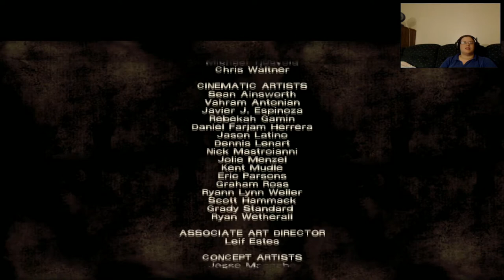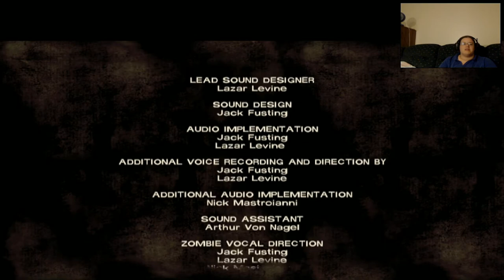The Walking Dead Episode 3 The Long Road Ahead Part 3 End Episode 3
The Walking Dead (also known as The Walking Dead: The Game[5] and The Walking Dead: Season One[6]) is an episodic interactive drama graphic adventure video game developed and published by Telltale Games. Based on Robert Kirkman's The Walking Dead comic book series, the game consists of five episodes, released between April and November 2012. It is available for Android, iOS, Kindle Fire HDX, Microsoft Windows, PlayStation 3, PlayStation Vita and Xbox 360; versions for the Ouya, PlayStation 4 and Xbox One are planned for 2014.

The game takes place in the same fictional world as the comic, with events occurring shortly after the onset of the zombie apocalypse in Georgia. However, most of the characters are original to the game, which centers on university professor and convicted murderer Lee Everett, who helps to rescue and subsequently care for a young girl named Clementine. Kirkman provided oversight for the game's story to ensure it corresponded to the tone of the comic, but allowed Telltale to handle the bulk of the developmental work and story specifics. Some characters from the original comic book series also make in-game appearances.

Unlike many graphic adventure games, The Walking Dead does not emphasize puzzle solving, but instead focuses on story and character development. The story is affected by both the dialogue choices of the player and their actions during quick time events, which can often lead to, for example, certain characters being killed, or an adverse change in the disposition of a certain character or characters towards Lee. The choices made by the player carry over from episode to episode. Choices were also tracked by Telltale, and used to influence their writing in later episodes.

Look Down!!! You Might Find Something!!